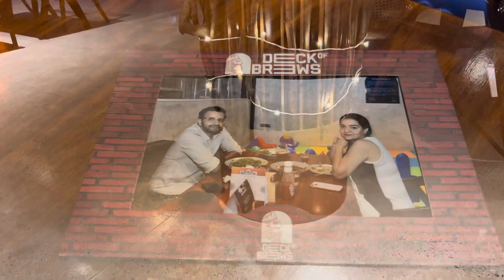Roka day and bhai dooj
3. Watch our Bangalore to Goa road trip
4. Watch our Bangalore to Mumbai road trip
10.
11.